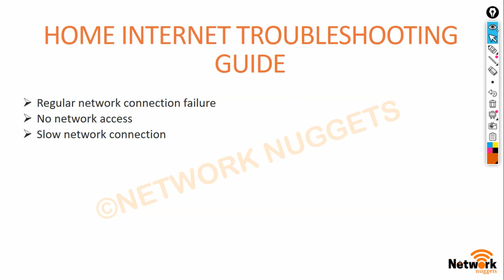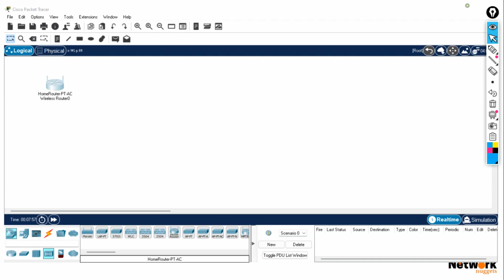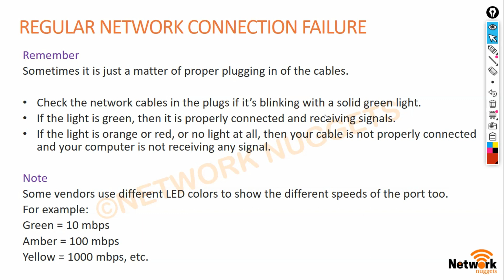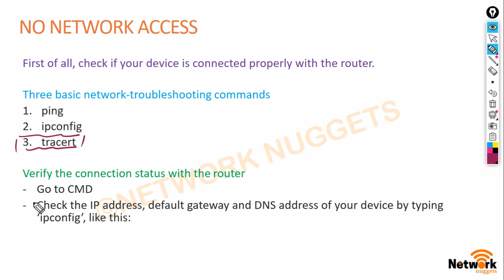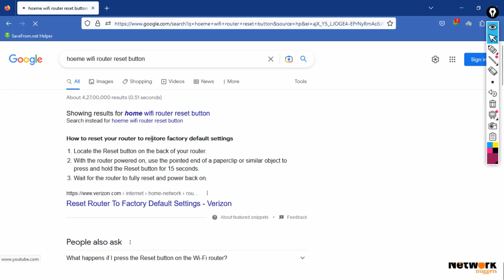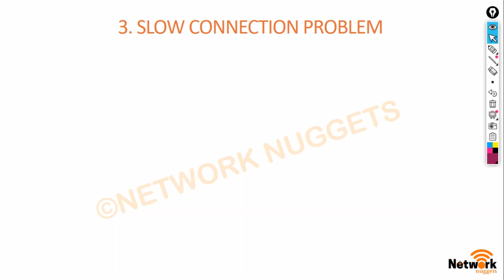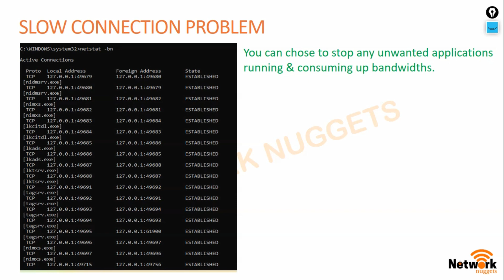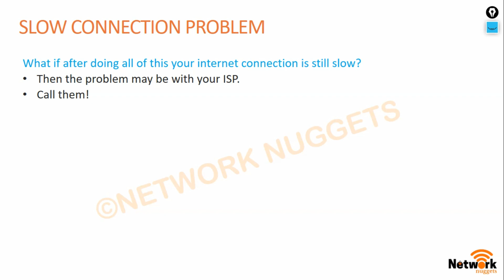5. Tshoot Mastery Course | Home Network Issues Troubleshooting Guide | Network Nuggets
Hello Learners!!
Welcome to Network Troubleshooting Mastery Course by kuldeepsheokand

Troubleshooting Mastery Course: Part 5 - Home Network Issues Troubleshooting Guide

to get all the slides used in these videos and to get the study notes of CCNA 200-301 and CCNP Encor & Enarsi.

This video is going to be about:

Fundamentals of troubleshooting
Fundamentals of network troubleshooting
Basics of network troubleshooting
Common networking problems

Common home network problems
Common network problems:
- Regular network connection failure
- No network access
- Slow network connection

nslookup command
Use of nslookup command
Use of nslookup command in netwroking
Use of nslookup command in network troubleshooting

ipconfig command
Use of ipconfig command
Use of ipconfig command in networking
Use of ipconfig command in network troubleshooting

tracert command
Use of tracert command
Use of tracert command in networking
Use of tracert command in network troubleshooting

How to increase internet browsing performance
How to check the ip address details of a pc

Common network problems and their solutions
How to troubleshoot common network problems
Common networking problems and their solutions
How to troubleshoot common networking problems

►Keep learning
►Keep sharing

Kuldeep
Network Nuggets